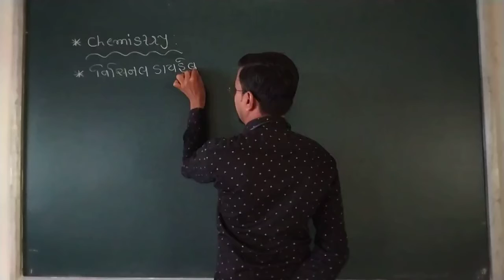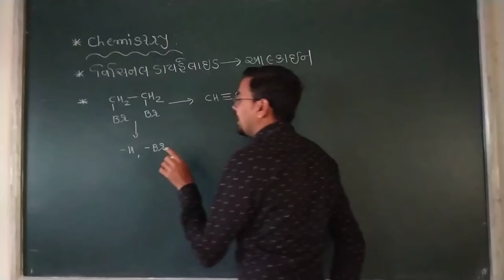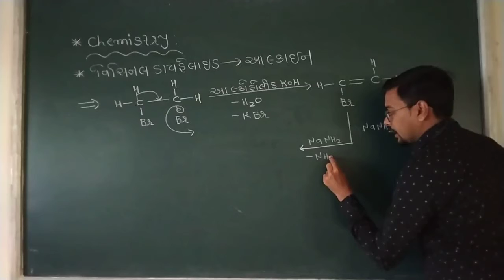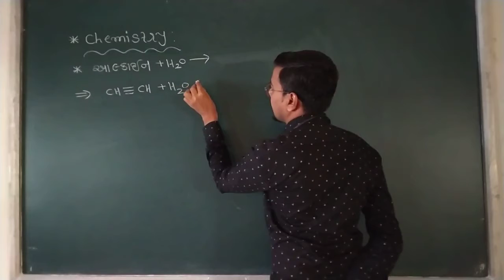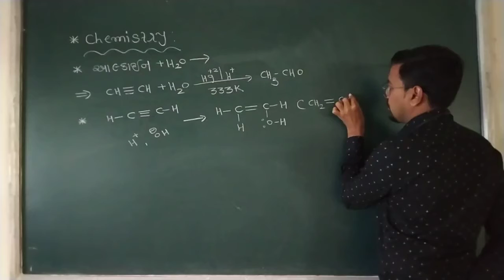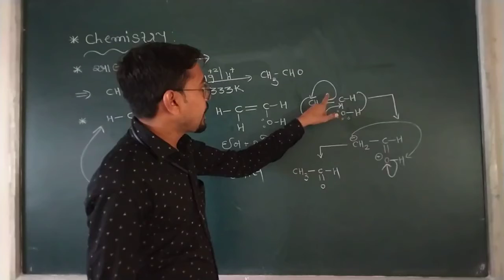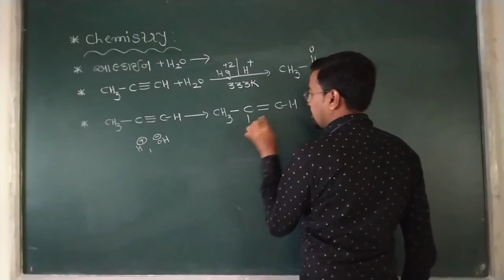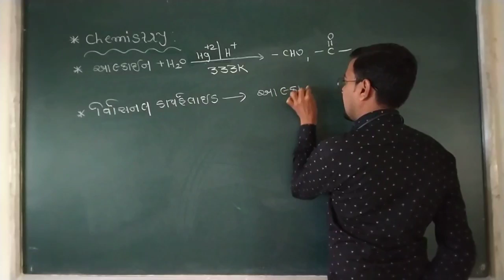Lec - 30 | Class - 11 | Chemistry | Alkyne From vicinal Dihalide